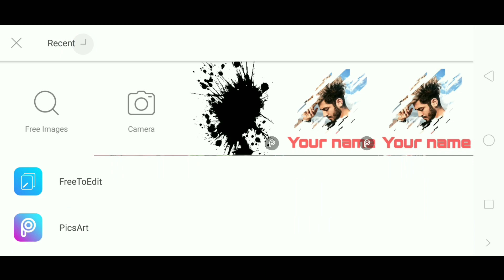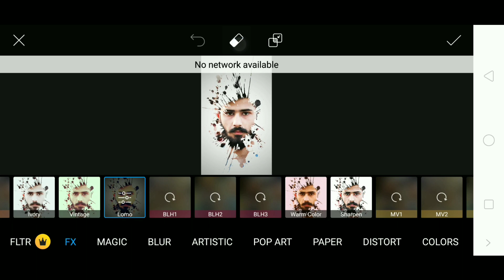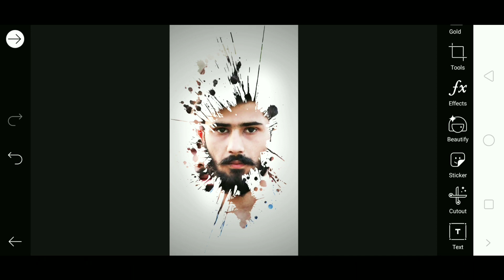🔥Splash Effect🔥 | Picsart Editing Tutoria| CB edit | lightroom | snapseed | #74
Hiii guys😘

Mobile Use : realme 2pro
Editing app : picsart
Video editor : kinemaster
Recorder app  : AZ screen recorder